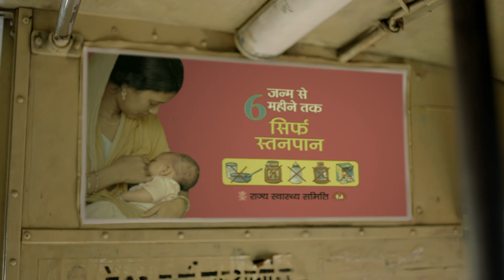POSHAN Abhiyan Exclusive Breastfeeding